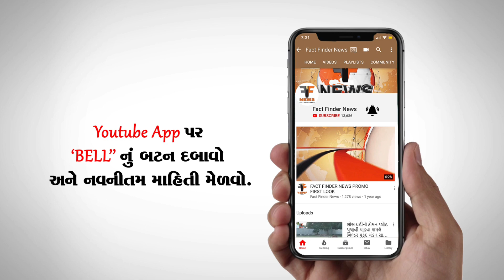સરકારના નિર્ણયને કારણે ધો.1માં પ્રવેશ મેળવવા માંગતા ત્રણ લાખ બાળકોનું ભાવિ જોખમાયું